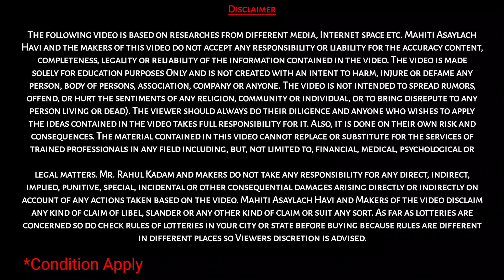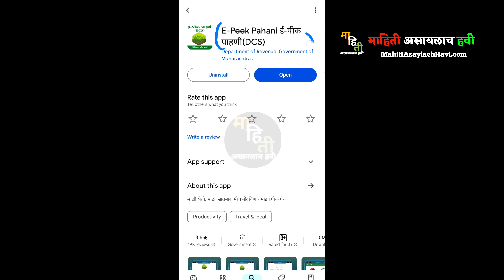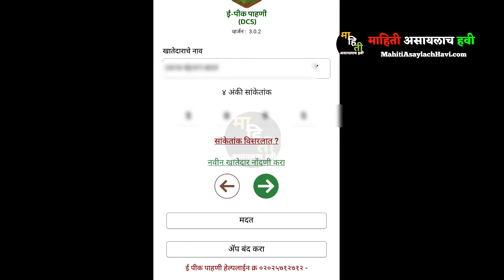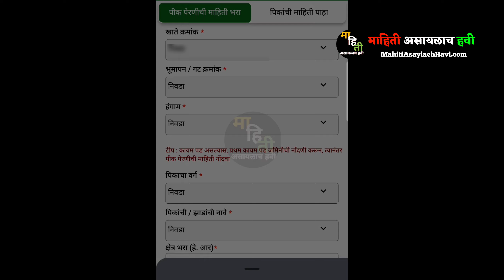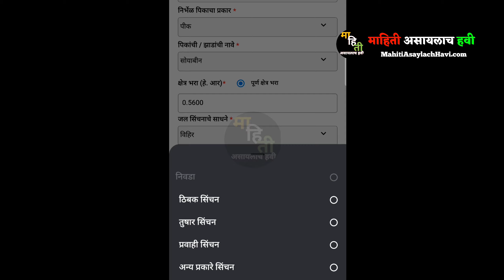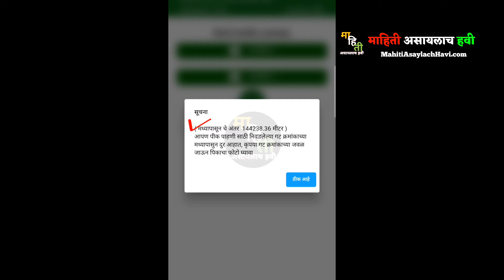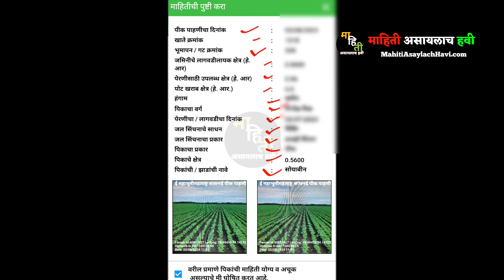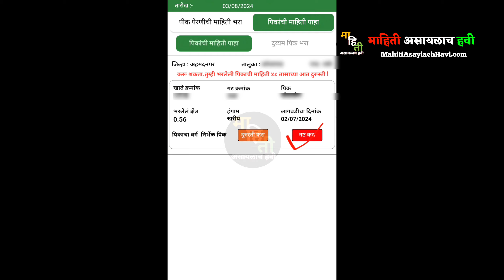Kharip E Pik Pahani Last Date 2024 | E Peek Pahani Kashi Karavi 2024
Video Chapter
0:00 Introduction E Pik Pahani Kashi Karavi

e pik pahani kashi karavi 2024,
e pik pahani,e pik pahani app problem,
e pik pahani last date 2024,

e pik pahani kashi karavi 2024 kapus,
e pik pahani kashi karavi 2024 problem,
e pik pahani kashi karavi 2024 last date,

e pik pahani mahiti durusti kashi karavi,
pik pahani,

kharip e pik pahani last date 2024,
pik pahani online maharashtra,
ई पीक पाहणी online कशी करावी,
e pik pahani 2024,
e peek pahani,
ई पीक पाहणी कशी करावी 2024

e pik pahani app loading problem,
e pik pahani kashi karavi 2023 harbhara,
e pik pahani rabbi,
e.pik.pahani,

rabbi e pik pahani last date 2024,
e pik pahani rabbi 2024 last date,
e pik pahani vihir nond,

e pik pahani borewell nond kashi karavi,
e pik pahani delete kashi karavi,
harbhara e pik pahani kashi karavi,